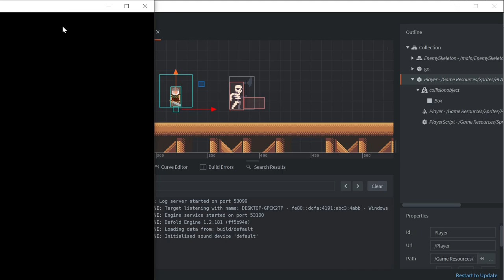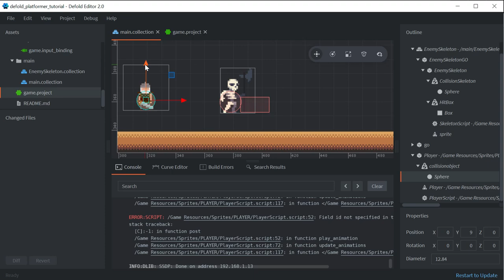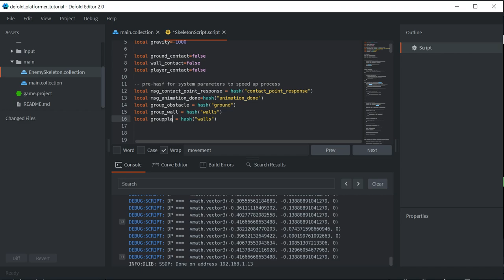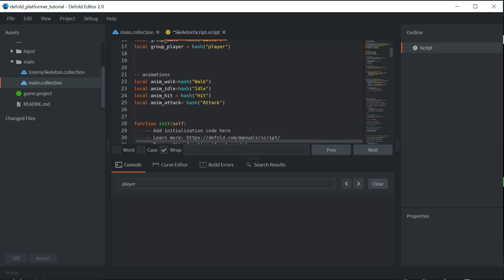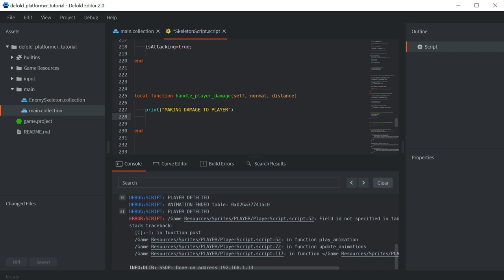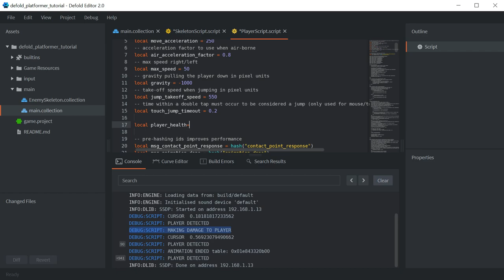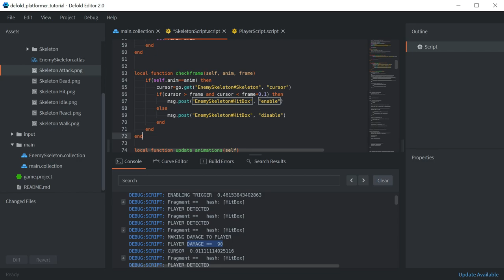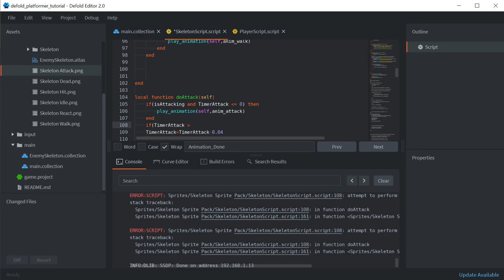DEFOLD Game Engine TUTORIAL #03: ENEMY MELEE ATTACK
In this video, we are continuing from the previous video and build a detect and attack behavior for our skeleton enemy. For this to work, we have to implement trigger detection, collision enabling and disabling, frame count detection to synchronize the hitbox enabling with the frame animation, and finally applying the damage to the player.

Seems easy, but that has some interesting implications on Defold, and we will look into the solution with all the detail to allow you to make it yours.

Let’s keep building our Defold game.

Timestamps
00:48 Fixing the physics bugs and Physics debugging
03:48 Flipping colliders
6:35 Defold Collision Responses and player contact
11:29 Defold Trigger Responses and hitboxes
11:44 Player Damage
17:13 Detecting animation frames in Defold
22:18 Timing attacks and attack rate

Make Your First 2D Game with Godot: Level & Player  is the video that you are watching. Want to see the same game being developed in other tools?

We have a twitch channel too now, where we are thinking in live streaming

Defold is a free to use, source available, 2d/3d game engine with a developer-friendly license. Defold is owned and developed by the Defold Foundation.
It was originally bought and used by King Entertainment, which later on gave it back to the Defold Foundation.
King still uses the game engine in some of its games.

from Game Developers to Game Developers, sharing knowledge

MAKING YOUR WAY INTO THE GAMES INDUSTRY